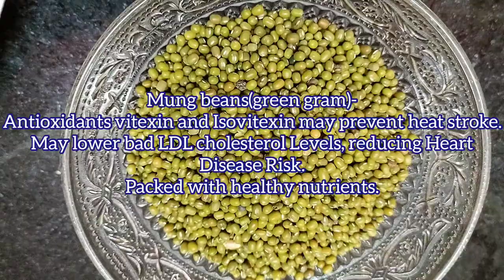Traditional Medicinal Porridge | കർക്കിടക മരുന്ന് പാൽ കഞ്ഞി